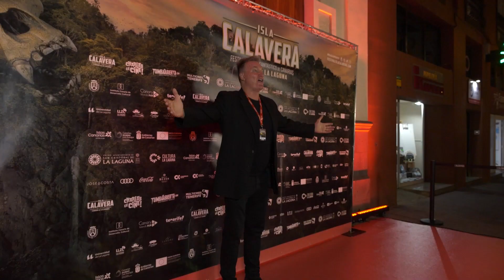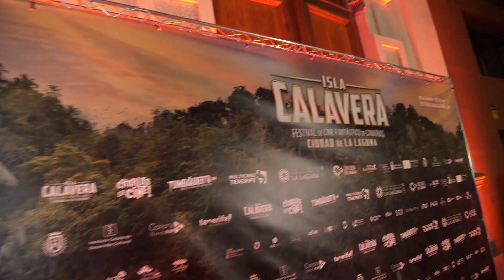FESTIVAL ISLA CALAVERA 2023: Día 1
Resumen del primer día del Festival de Cine Fantástico de Canarias Ciudad de La laguna ISLA CALAVERA.